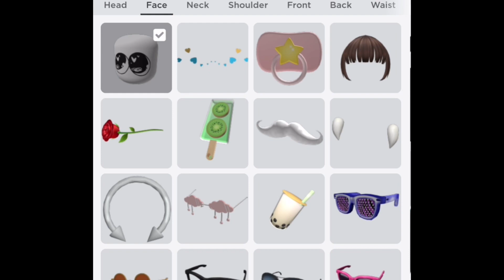Make my emo avatar with me